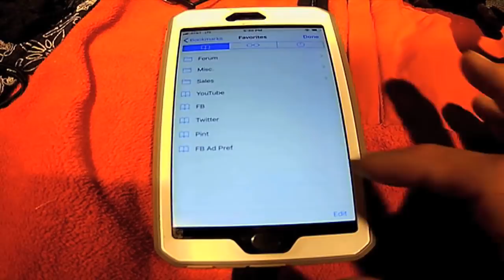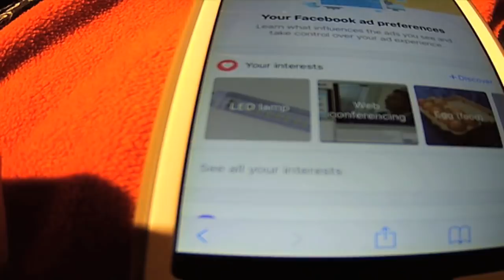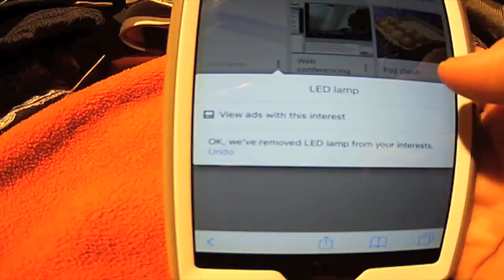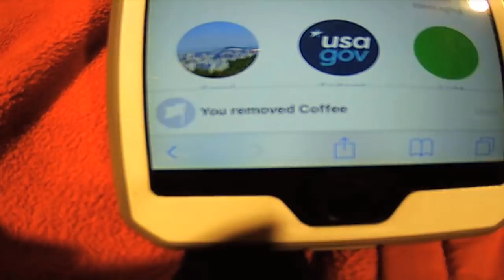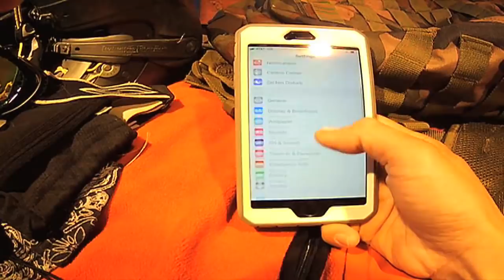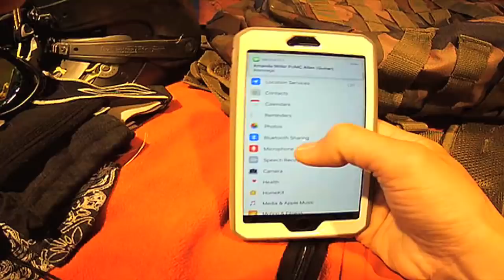Proof Facebooks Listening 5 Prevention Steps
2013 Video. Understand Social Media Data Mining
Youtube. “Data Mining in Social Media,” Joey Anthony, (Dec. 8, 2013).

2013 Facebook Data Mining Article
Tech Crunch.  “Facbook’s Creepy Data-Grabbing Ways Make It The Borg Of The Digital World,” Natasha Lomas, (June 24, 3013).

2014 Facebook Listening Article
Forbes. “Facebook Wants To Listen In On What You're Doing,” Kashmir Hill, (May 22, 2014).

2017 Facebook Denies Listening Article
Forbes. “Facebook Reiterates That It Does Not Listen To Conversations Through Your Phone For Ad Targeting,” Amit Chowdhry, (Oct. .31.2017).

University Scholastic Article/PDF.
Arizona State University. “DATA MINING IN SOCIAL MEDIA,” Geoffrey Barbier, Huan Liu

Article List Facebook Algorithm History
“An Updated List of Facebook's Algorithm Changes,” Alfred Lua, (Oct. 2017).